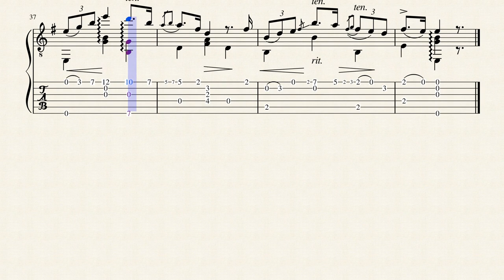Shaker's Dance - William O. Bateman (1825-1883) - Tablature